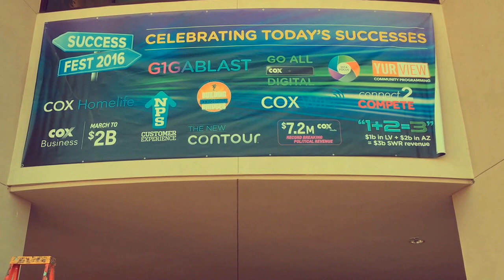Setting up SuccessFest 2016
Come out to the West parking lot at 1700 Vegas Drive tomorrow (Dec. 7) from 11 a.m. to 6 p.m. and take part in the fun games, interactive booths and contests.